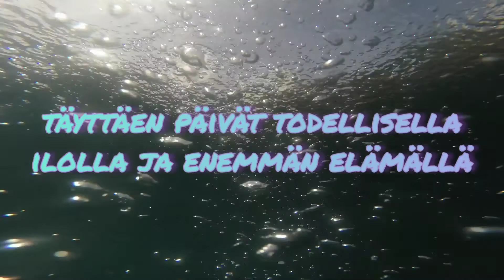Life Formula - Elena Gushchina (lol2o) - Kirjojen I'm Magnet, Olen Magneetti & Я-Магнит kirjoittaja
Life Formula by Elena Gushchina (lol2o), kirjojen I'm Magnet, Olen Magneetti & Я - Магнит kirjoittaja - Suomi, Helsinki - 2020

The book is also available worldwide by the search "Gushchina magnit", "gushchina magnet" (Eng.) or "Olen Magneetti" (suomeksi).

Omana missionani näen jakaa tietoa, rakkautta ja kauneutta, kuin inspiroida mahdollisimman monia oman ainutlaatuisuuteensa, kuin magnetismiinsa luomaan jopa leikkisästi unelmiensä elämää.

I asked for answers again to come in my dream. I woke up early in the morning, waking myself up, loudly and clearly pronouncing the words of KINO (*MOVIE in Russian). It was in April 2020. In the summer, I got an isea to create short videos demonstrating the laws of the universe. Yesterday, 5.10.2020, the evening-presentation of the book "Olen Magneetti" (in Finnish, "I'm Magnet"-eng.v.) inspired me to the first part.

I see my mission to share knowledge, love and beauty, as well as to inspire with my book and my story as many people around the world as possible to listen to their voice of the heart and find a dream life full of joy. I would be grateful and glad if you can help sharing this video.

The book "I'm Magnet" (in Russian and English 2015 and Finnish 2020, by Finnish publishing house Basam Books) is about you, your personal magnetism and the nature of the energies of higher vibrations, in the dimension of which we hear the voice of our heart and magnetize, make visible the manifestation of our true  desires. The book is a tool, in which, through simple examples from the life of the author, everyone can find their inner strength, like their personal stars, returning the power of light to their multidimensional being. The book aims to awaken to true desires, so to the dreamlife, as well as to wholeness and actions in joy.

I will be happy to hear also your stories.

Always with love and smile,
lol2o

Contacts, my books, energy healing / Контакты, мои книги, работа с энергиями

Мои книги:
Я - Магнит
I'm Magnet
Olen Magneetti

About me or my book:

Fi

- Kirjailijanblogi, "Olen magneetti on teos, joka toimii kuin magneetti!"

En

Ru
64 parallel, Kostomuksha news, "Sea of Joy and Dreams of Elena Gushchina".